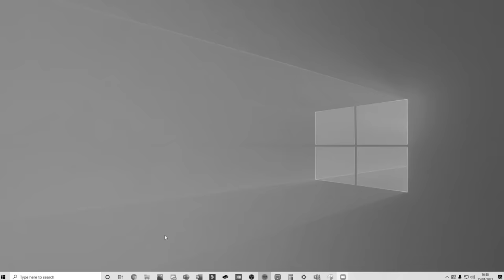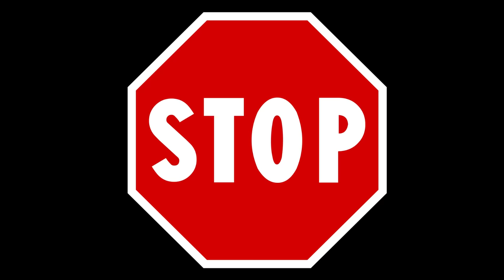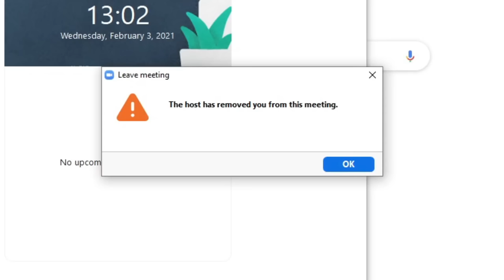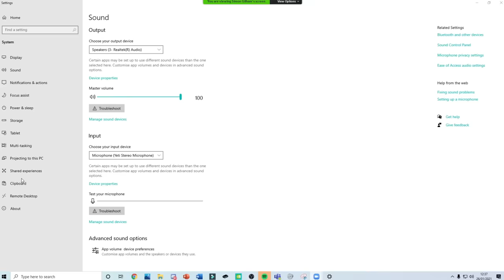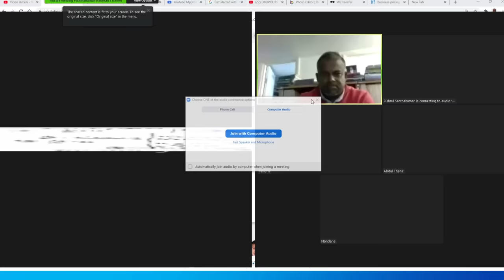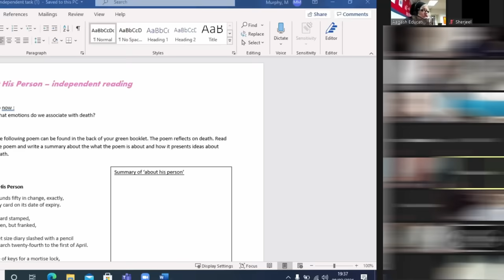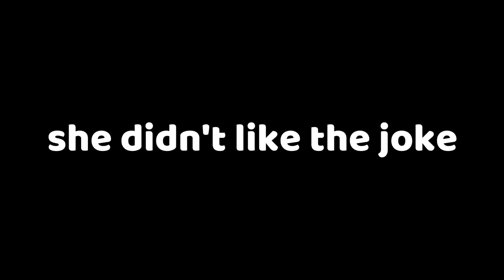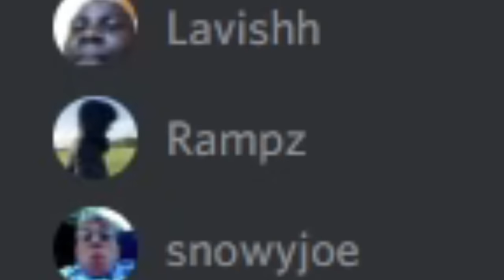Invading Online Zoom Classes (GONE WRONG)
Raiding Online Zoom classes PRANK. Teachers and students got ANGRY by this trolling video!

Lavish- @Lavishh
Batson- @BATSON642